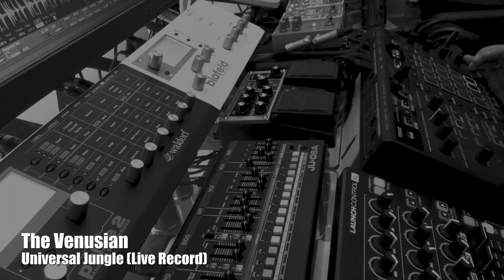The Venusian - Universal Jungle (Live Record)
The Venusian - Universal Jungle (Live Record) [2022]
Slope Point [slp022]

‘Universal Jungle’ Live Record with Ableton on The Venusian’s Studio (Logroño, Spain). The track is included in 'Souvenir Of Venus', released at Slope Point on 2/25/2022.

Gear for recording ‘Universal Jungle’:

Waldorf Blofeld
Waldorf Pulse2
Roland JU06A
Boss RE-20
Digitech Polara
Digitech Obscura
Digitech Nautila
Helix Phaser
Ableton Vocoder
Novation Launchcontrol XL
Pioneer Toraiz Squid
MOTU 828 mk3
JBL MK2 305P